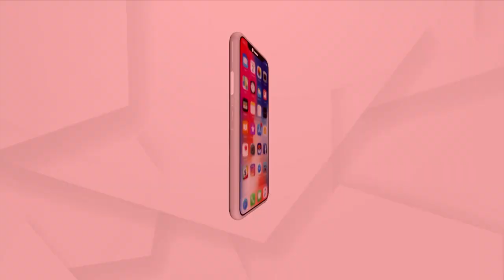Mo Mati, Mo Desha Campaign Kickstarts In Brahmagiri